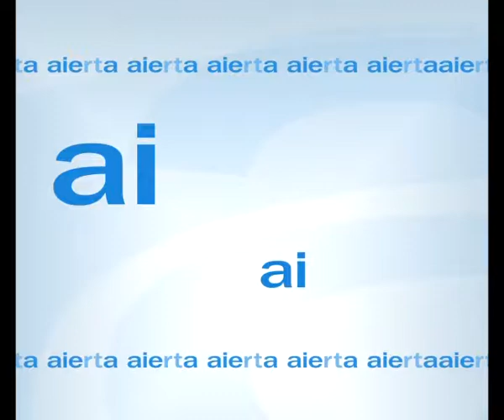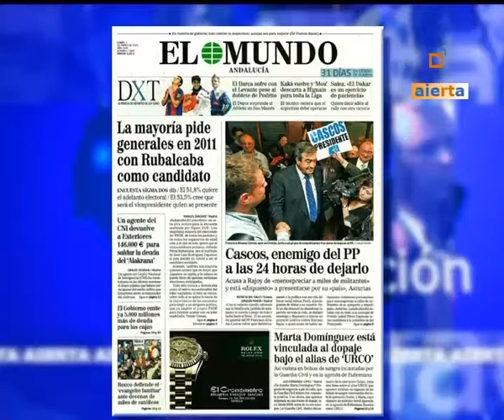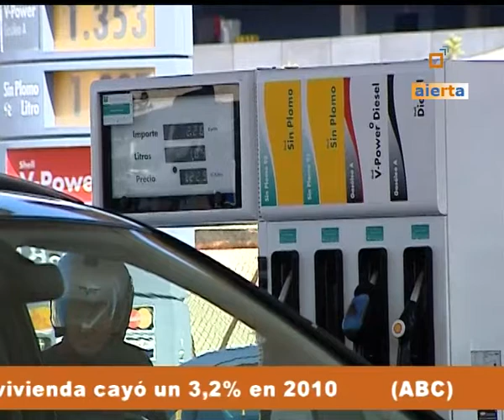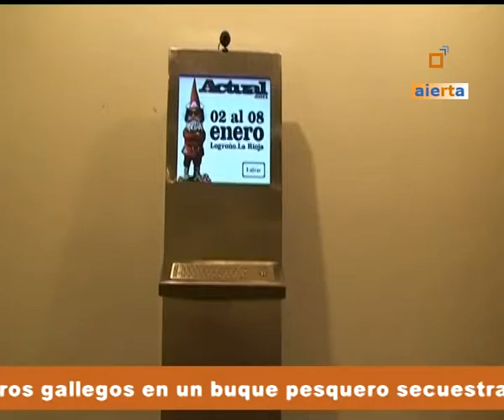MESA DE REDACCIÓN 03-01-11